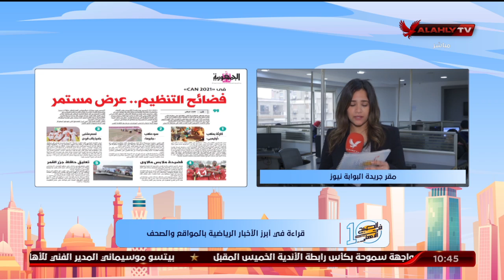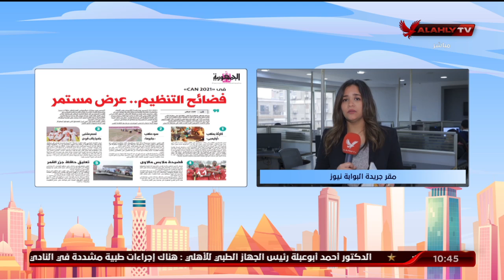الحلقة الكاملة | 10 الصبح في الأهلي مع كريم كوجوك ونهاوند سري | 26-1-2022